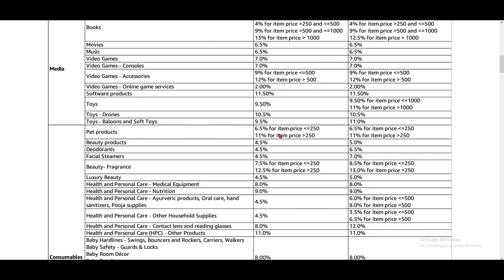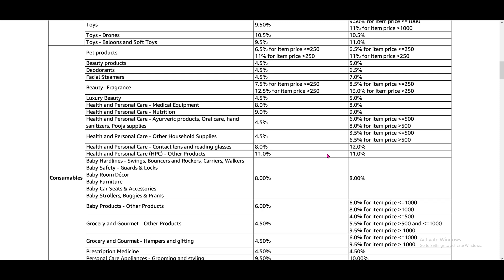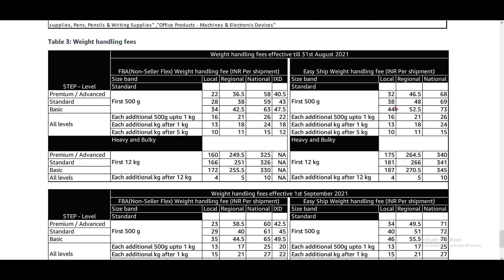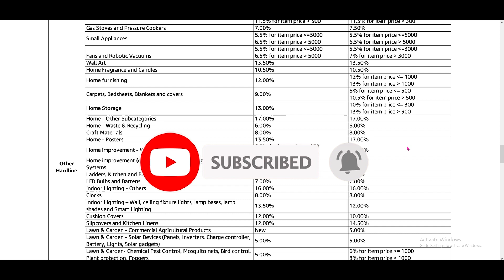Selling on Amazon upcoming fee changes | Beginner to expert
upcoming fee changes Selling on Amazon upcoming fee changes | Beginner to expert

upcoming fee changes